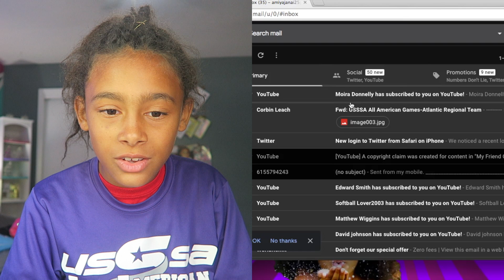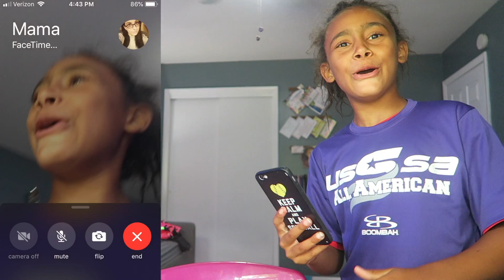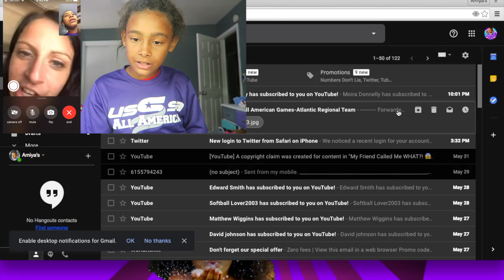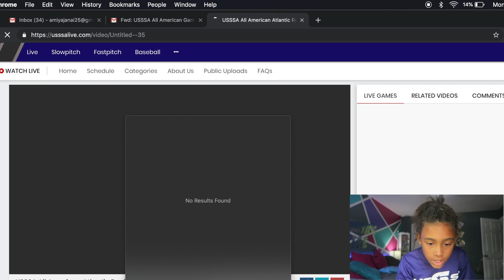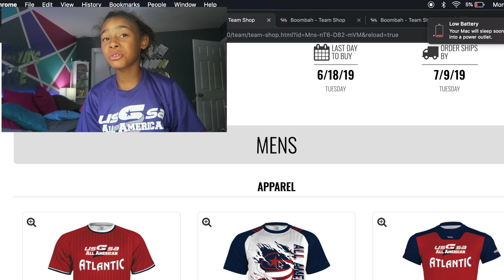FINALLY Finding Out IF I Made the All-American Games... 🤔😰(plus Give Away!) | Amiya's Life!